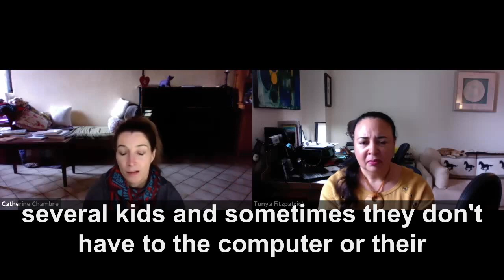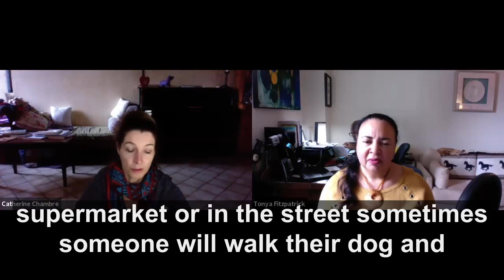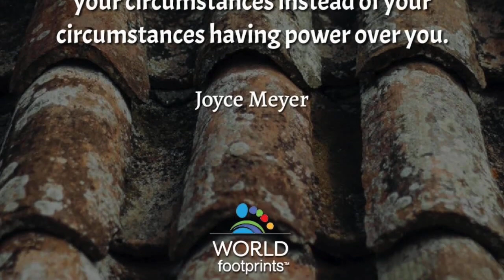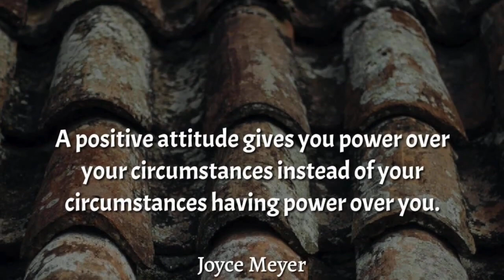COVID-19 in France: Impact on Rural Areas and Small Towns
Recently, France experienced the highest number of COVID-19 related deaths in a single day. Like many other countries, France has not been immune to the spread of this virus. In densely populated cities like Paris, the devastation has been significant. But how has the virus impacted the smaller rural areas?

Our dear friend Catherine Chambre joined me to discuss how her town, Chambery, and other small villages in the French Alps are dealing with COVID-19. Surprisingly, the measures in these smaller towns and villages are just as strict as those in the metropolitan areas, even though the number of illnesses and deaths hasn't been as high.

As our call was ending, I was treated to a chorus of clapping that takes place at 8:00 pm every night across the entire country to honor medical professionals and other essential personnel. It was heartwarming to see that this wonderful gesture takes place in all corners of France.

For more information about COVID-19 or to start your travel planning, visit World Footprints.

Call to Action:

    Follow @WorldFootprints on Instagram and all social media platforms.

Stay informed about the COVID-19 impact in rural France and discover more travel insights with World Footprints.